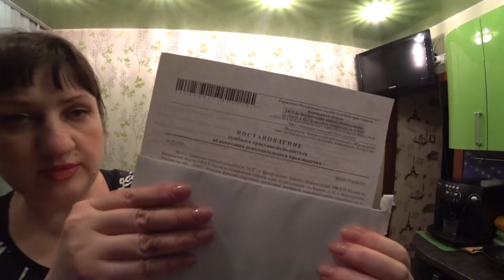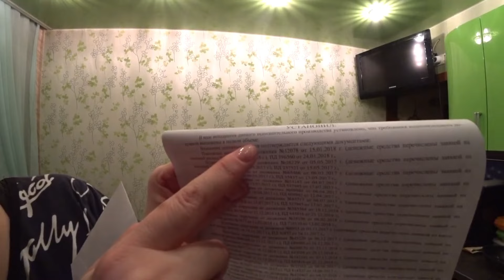ВЛОГ: ДЕЛА СДЕЛАЛА / НАГОТОВИЛА ЗАЛИВНОЕ /СПРАВКА ОТ ПРИСТАВОВ / БОЛТАЛКА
Доброго дня, весь день как белка, даже в Кузнецкий район съездила, замёрзла и на обучение пошла!